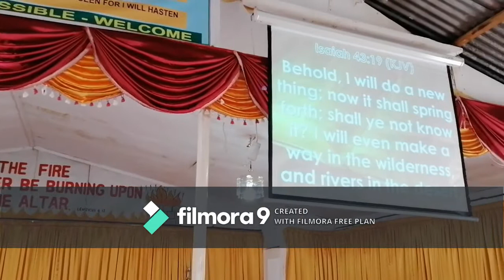EMBRACE THE NEW- Pst Mutuku- 28/6/2020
SCRIPTURE: PSALMS 40:1-7,ISAIAH 44:1-5,24-28,ISAIAH 43:16-21,2ND CORINTHIANS 4:11-18,LAMENTATIONS 3:22-24, GENESIS 1:1
SUMMARY:
Our God is a master creator .He thrives in creating new things in our lives.Our end of certain things is the beginning of God's new thing. Perceive it,know it,embrace it .If things don't work out like you knew them,embrace the new thing God is doing in your life. God knows our situations.By His word and the Holy Spirit God will reveal His new things in our lives. (2nd Corinthians 2:7-12)